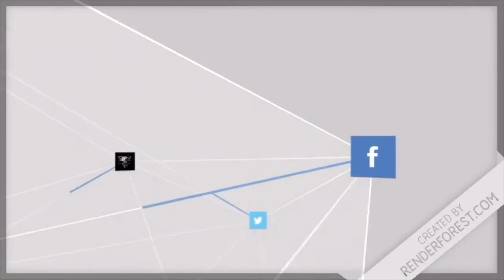LET’S TALK ACHIEVEMENTS!! PUBG MOBILE!! WEAPON MASTER PHYSICAL TRAINER!!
Hey everyone welcome back to the channel. Sorry I haven’t been putting up videos lately. I’ve been playing on and off and home life isn’t going that great at the moment, but today I wanted to talk above a couple achievements and how to get them done. Hopefully this helps you out in achieving this. More videos to come soon. Thanks for the love and support ❤️👍✌️😁🇺🇸

We need your help to keep the channel going!!
There is no incoming money!! The bills are due soon!!! Please help us out!!! Every donation helps us to pay the bills and eventually go full time. This is our dream and we hope you can help this happen. Thanks for the love and support since I became a YouTuber!!

Join the YouTube channel today!!

Discord Server!!!
Come join us in discord at this link

Social Media!!!
Facebook UoArcAngelYT
Twitch TV channel UoArcAngel

All gameplay on PUBG Mobile
On iPad
Settings Smooth and Extreme

Join our clan UoA in game UoArcAngels
Very low requirements just play daily.

Don't forget to 👍or👎 on your way out.

Thanks for tuning in to the channel